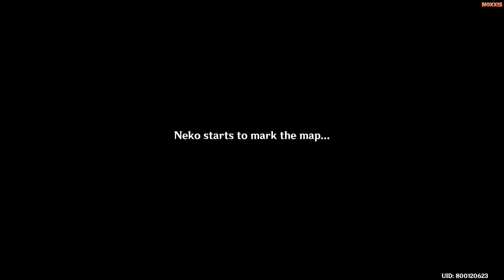Seirai Storm Chasers Part 1 Guide | Following Cat Footprints And Sealing First Warding Stone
This is Part 1 of the chain quest Seira Storm Chasers where you first need to follow the cat footprints before you can seal the first warding stone.